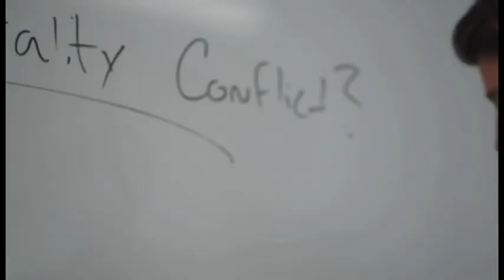Ties:WilliamNicol:ConstanceWuBBRfinal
Film Starring William Nicol and Constance Wu.